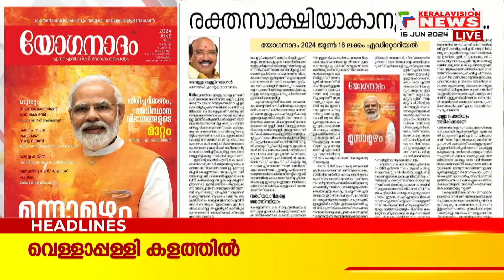Malayalam News Headlines @ 12 PM | പ്രാര്‍ത്ഥനാ നിര്‍ഭരം | 16/5/2024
About COA